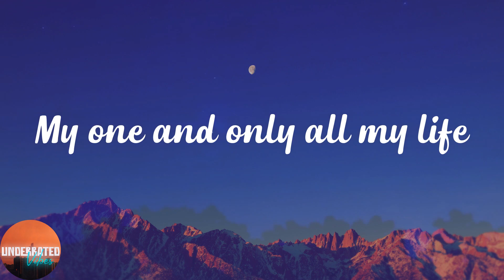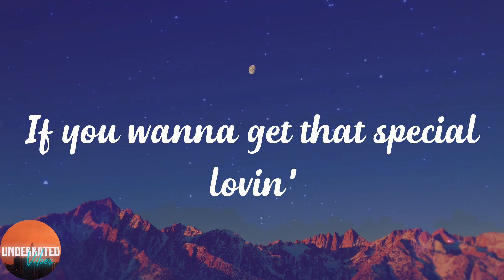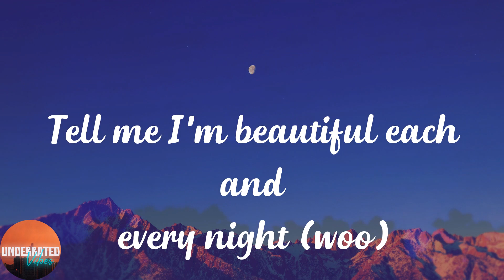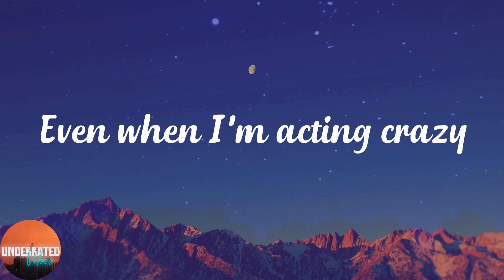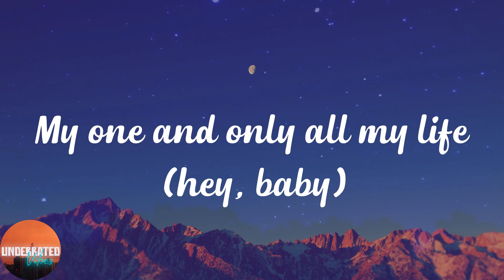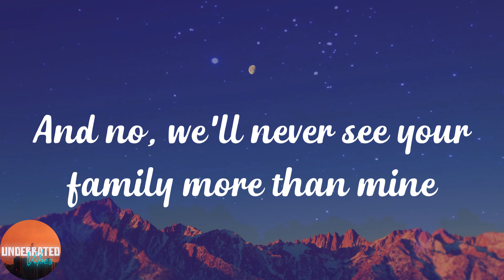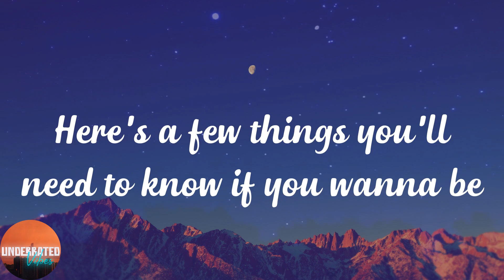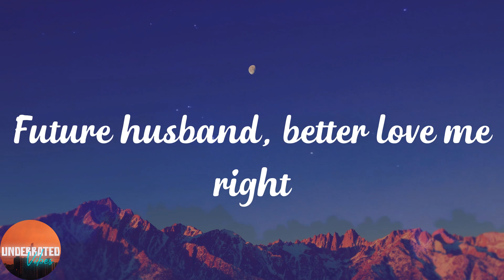Meghan Trainor - Dear Future Husband (Lyrics)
️🎵Lyrics:
Buying groceries
Just apologize
Why disagree?